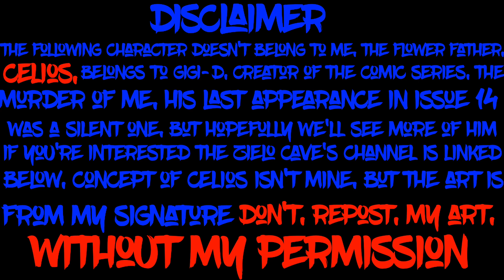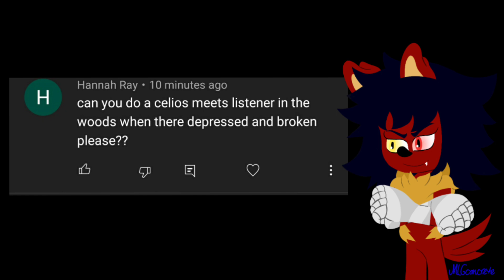Celios ASMR: Brokenness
Well heephis got his wishes to finally go back home, but like zielo, celios was a little curious to explore the forest during the daytime, but what happens when he meets a depressed person?

Bigger Disclaimer - I never steal anyone’s work, or at the very least, I never claim stuff I DID NOT MAKE as my own, I hate that sheet so much, I know how it feels, it's been done to me so many times by people I’ve worked with and supposed ex friends in my past, if I use someone’s work especially WHILE not knowing who made it or if I even need permission to use it, responses are never guaranteed, I will always say “I do not own it” and I give credit, if it’s improper, plz inform me and I will fix it

Plz ask to use my art if you so desire to do so